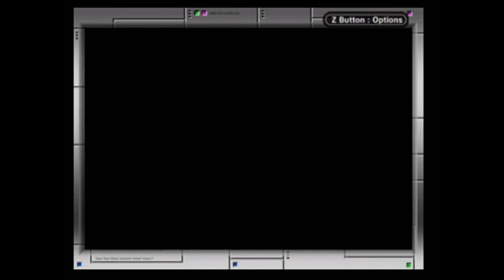Pokemon Emerald "Bird Gym Leader"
Welcome to the Cross McNeil Show
Follow all my channels and social media!

We face the gym leader who uses Flying Pokemon! That awesome! but of course we must put in end to them so Lets hope we can beat them easily.